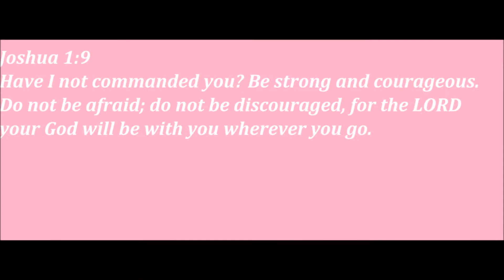Weight-loss Weeks 1&2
Really quick video, I am trying to loss some weight and thought I share my journey with you all. Please look on my blog for more info and weight loss recipes God bless!